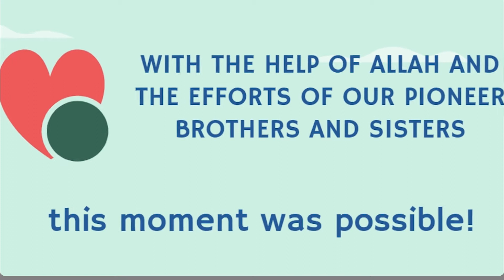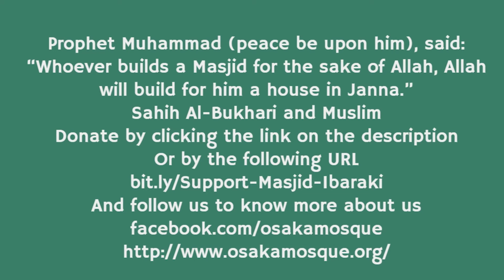🇯🇵 𝐁𝐮𝐢𝐥𝐝 𝐭𝐡𝐞 𝐋𝐚𝐫𝐠𝐞𝐬𝐭 𝐈𝐬𝐥𝐚𝐦𝐢𝐜 𝐂𝐞𝐧𝐭𝐞𝐫 𝐢𝐧 𝐎𝐬𝐚𝐤𝐚 🇯🇵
When you invest in a business, there is an opportunity you can make great returns, yet in addition a possibility you will lose your investment.
When you invest in an 𝐈𝐬𝐥𝐚𝐦𝐢𝐜 𝐜𝐚𝐮𝐬𝐞 𝐟𝐨𝐫 𝐭𝐡𝐞 𝐬𝐚𝐤𝐞 𝐨𝐟 𝐀𝐥𝐥𝐚𝐡 𝐒𝐖𝐓, you 𝐰𝐢𝐥𝐥 𝐍𝐄𝐕𝐄𝐑 𝐥𝐨𝐬𝐞 your investment as Allah SWT will 𝐛𝐥𝐞𝐬𝐬 𝐲𝐨𝐮, 𝐢𝐧𝐜𝐫𝐞𝐚𝐬𝐞 𝐲𝐨𝐮𝐫 𝐰𝐞𝐚𝐥𝐭𝐡 and 𝐠𝐢𝐯𝐞 𝐲𝐨𝐮 𝐦𝐚𝐧𝐲 𝐫𝐞𝐭𝐮𝐫𝐧𝐬 in this life and the next.
What is better than a 𝐒𝐚𝐝𝐚𝐪𝐚𝐡 𝐉𝐚𝐫𝐫𝐢𝐚𝐡 invested for you in building an 𝐈𝐬𝐥𝐚𝐦𝐢𝐜 𝐜𝐞𝐧𝐭𝐞𝐫 in a country like 𝐉𝐚𝐩𝐚𝐧 where 𝐭𝐡𝐞 𝐦𝐞𝐬𝐬𝐚𝐠𝐞 𝐨𝐟 𝐀𝐥𝐥𝐚𝐡 𝐢𝐬 𝐲𝐞𝐭 𝐭𝐨 𝐬𝐩𝐫𝐞𝐚𝐝? Donating during the  𝟏𝟎 𝐝𝐚𝐲𝐬 𝐨𝐟 𝐃𝐡𝐮𝐥𝐡𝐢𝐣𝐣𝐚𝐡 𝐚𝐧𝐝 𝐭𝐡𝐞 𝐝𝐚𝐲 𝐨𝐟 𝐀𝐫𝐚𝐟𝐚𝐡 mean an enormous running reward for yourself into the good years to come. ❤️🕌🇯🇵
✅ A prayer space for the growing number of Muslims.
✅ Dawah and cultural activities for both Japanese Muslims and Non-Muslims.
✅ Establishing a rich library for the Muslims and Non-Muslims.
✅ After school for children to teach them the Quran and Sunnah.
✅ Educational activities of Islamic science for the Muslim community as well as the persons interested in Islam.
𝐍𝐨𝐭 𝐨𝐧𝐥𝐲 𝐭𝐡𝐢𝐬, but Allah SWT said in surat (Saba: 39):
Say, “Indeed, my Lord extends provision for whom He wills of His servants and restricts [it] for him. 𝐁𝐮𝐭 𝐰𝐡𝐚𝐭𝐞𝐯𝐞𝐫 𝐭𝐡𝐢𝐧𝐠 𝐲𝐨𝐮 𝐬𝐩𝐞𝐧𝐝 [𝐢𝐧 𝐇𝐢𝐬 𝐜𝐚𝐮𝐬𝐞] – 𝐇𝐞 𝐰𝐢𝐥𝐥 𝐜𝐨𝐦𝐩𝐞𝐧𝐬𝐚𝐭𝐞 𝐢𝐭; 𝐚𝐧𝐝 𝐇𝐞 𝐢𝐬 𝐭𝐡𝐞 𝐛𝐞𝐬𝐭 𝐨𝐟 𝐩𝐫𝐨𝐯𝐢𝐝𝐞𝐫𝐬.”
𝐒𝐡𝐚𝐫𝐞 𝐭𝐡𝐢𝐬 𝐩𝐨𝐬𝐭 𝐰𝐢𝐭𝐡 𝐲𝐨𝐮𝐫 𝐟𝐫𝐢𝐞𝐧𝐝𝐬 𝐚𝐧𝐝 𝐥𝐞𝐭 𝐭𝐡𝐞𝐦 𝐭𝐚𝐤𝐞 𝐩𝐚𝐫𝐭 𝐢𝐧 𝐭𝐡𝐢𝐬 𝐠𝐫𝐞𝐚𝐭 𝐫𝐞𝐰𝐚𝐫𝐝!
Jazakum Allah Khayran.
2006年開設。金曜集団礼拝の他、土曜日にはイスラムに関するレクチャーやクルアーン朗唱、夕食などのプログラムを行ってきましたが、現在Covid-19の影響により活動を休止中。